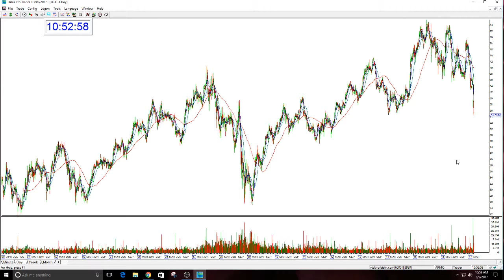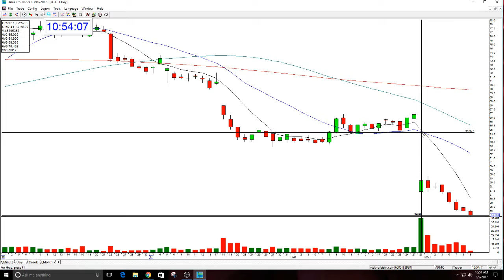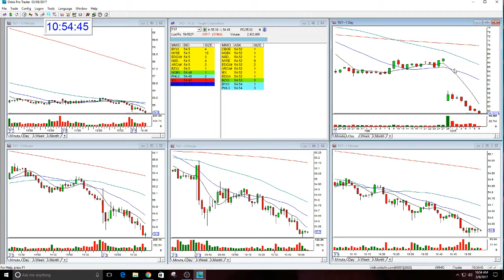TGT OPTION PUT REVIEW-3-9-2017